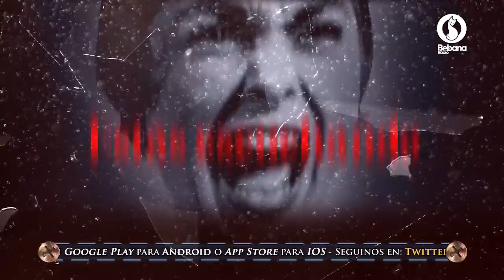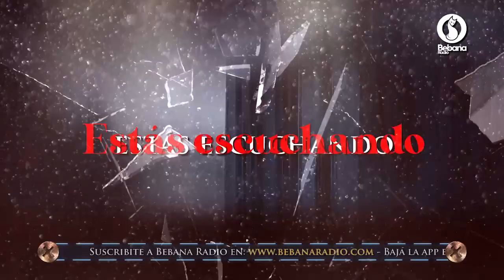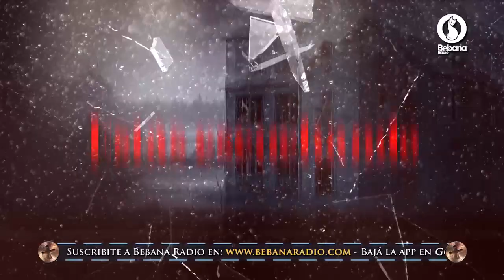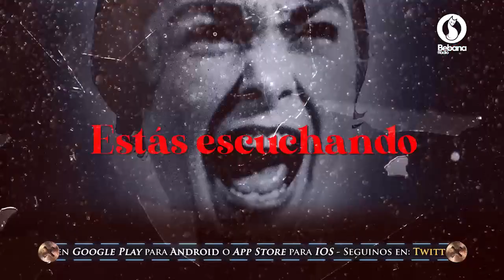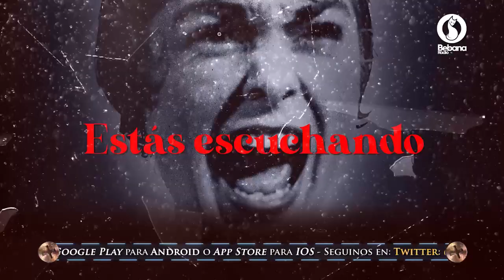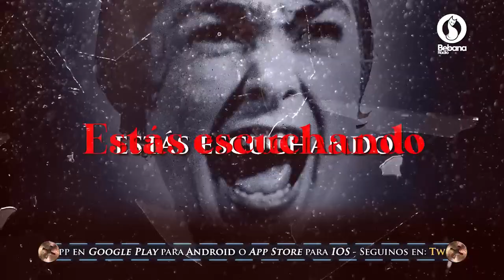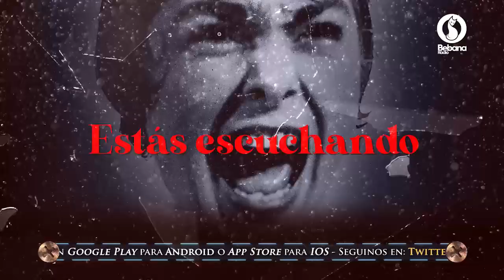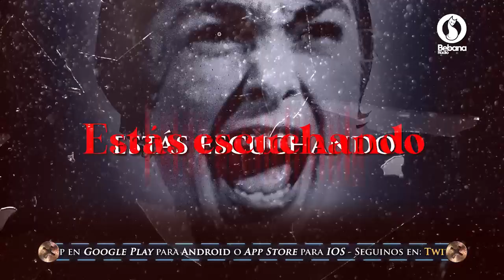Trasnoche Paranormal Programa Completo Lunes 11 de Mayo de 2020